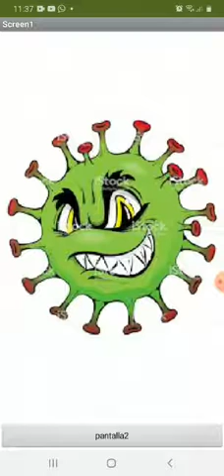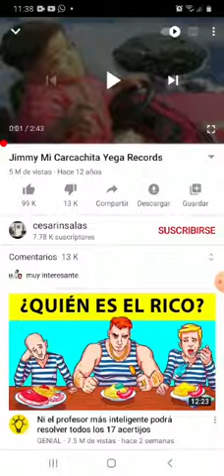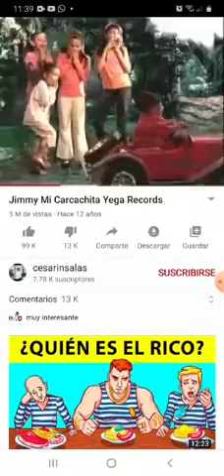mi experiencia en el 2020 - App inventor.